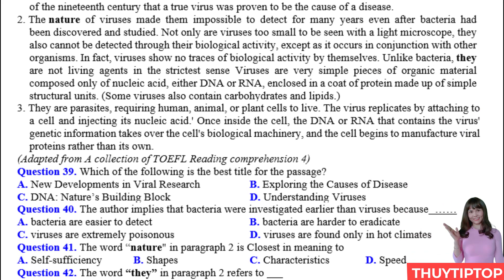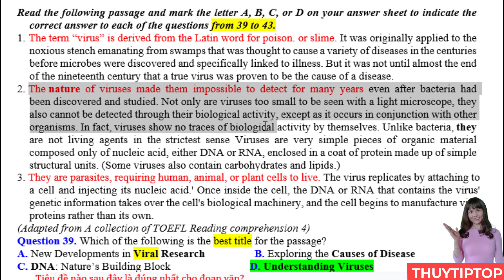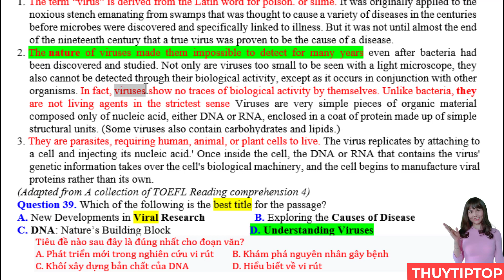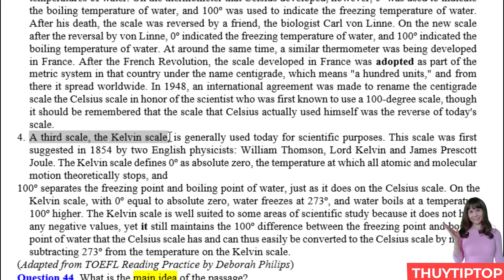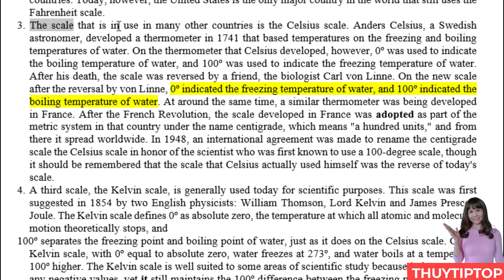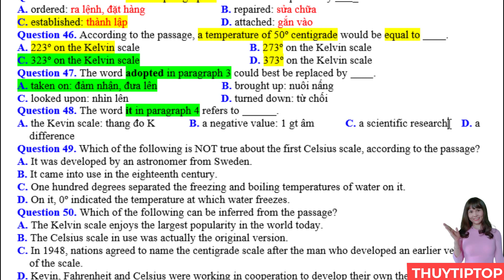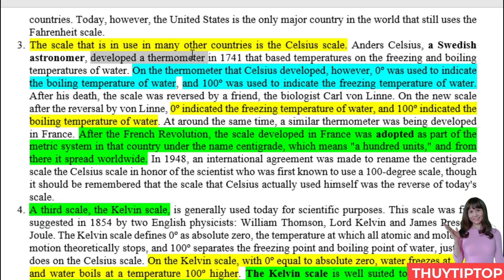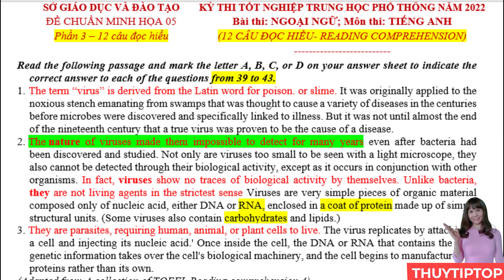ĐỀ THI THỬ THPT TIẾNG ANH SỐ 5 P3 - 2 BÀI ĐỌC HIỂU || THUYTIPTOP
Giải chi tiết và phân tích một đề thi mẫu bám sát cấu trúc ma trận đề minh hoạ kì thi THPT Tiếng Anh 2022 của Bộ GD.
- Chia đề 50 câu thành 3 video khác nhau:
Video 1( đã xuất bản) gồm 19 câu mức độ nhận biết và thông hiểu , phù hợp với đối tượng học sinh yếu kém, nhàm chống điểm liệt, Gv đưa ra kiến thức khoa học cũng như những mẹo làm bài hiệu quả.
- Video 2 (đã xuất bản) : 19 câu chủ yếu là liên quan đến từ vựng (cụm động từ, cụm từ cố định, thành ngữ, từ đồng nghĩa, trái nghĩa + bài đọc điền từ (5 câu) + viết lại câu (5  câu)
- Video 3 (video này): 2 bài đọc hiểu (12 câu)
CHI TIẾT BÀI ĐỌC 5 CÂU
Read the following passage and mark the letter A, B, C, or D on your answer sheet to indicate the correct answer to each of the questions from 39 to 43.
1. The term “virus” is derived from the Latin word for poison. or slime. It was originally applied to the noxious stench emanating from swamps that was thought to cause a variety of diseases in the centuries before microbes were discovered and specifically linked to illness. But it was not until almost the end of the nineteenth century that a true virus was proven to be the cause of a disease.
2. The nature of viruses made them impossible to detect for many years even after bacteria had been discovered and studied. Not only are viruses too small to be seen with a light microscope, they also cannot be detected through their biological activity, except as it occurs in conjunction with other organisms. In fact, viruses show no traces of biological activity by themselves. Unlike bacteria, they are not living agents in the strictest sense Viruses are very simple pieces of organic material composed only of nucleic acid, either DNA or RNA, enclosed in a coat of protein made up of simple structural units. (Some viruses also contain carbohydrates and lipids.)
3. They are parasites, requiring human, animal, or plant cells to live. The virus replicates by attaching to a cell and injecting its nucleic acid.' Once inside the cell, the DNA or RNA that contains the virus' genetic information takes over the cell's biological machinery, and the cell begins to manufacture viral proteins rather than its own.
(Adapted from A collection of TOEFL Reading comprehension 4)
Question 39. Which of the following is the best title for the passage?
A. New Developments in Viral Research                 B. Exploring the Causes of Disease
C. DNA: Nature’s Building Block                            D. Understanding Viruses
Question 40. The author implies that bacteria were investigated earlier than viruses because ……
A. bacteria are easier to detect                                  B. bacteria are harder to eradicate
C. viruses are extremely poisonous                           D. viruses are found only in hot climates
Question 41. The word “nature" in paragraph 2 is Closest in meaning to
A. Self-sufficiency           B. Shapes                         C. Characteristics            D. Speed
Question 42. The word “they” in paragraph 2 refers to
A. bacteria                        B. shapes                          C. traces                           D. viruses
Question 43. All of the following may be components of a virus EXCEPT …
A. RNA                            B. plant cells                    C. carbohydrates              D. a coat of protein